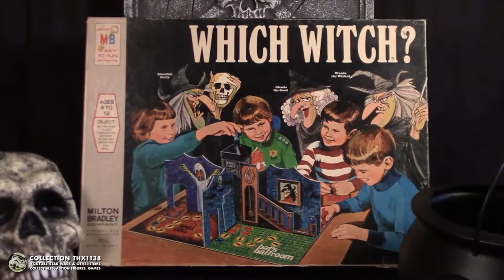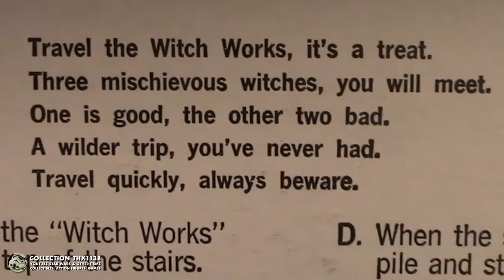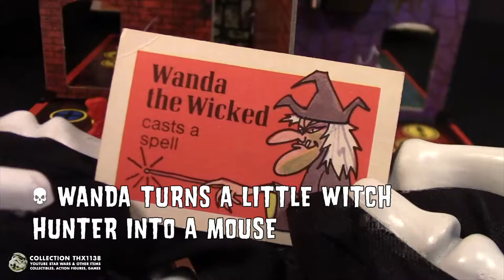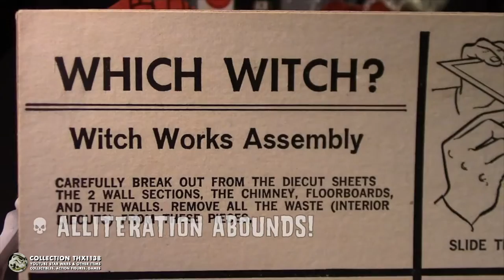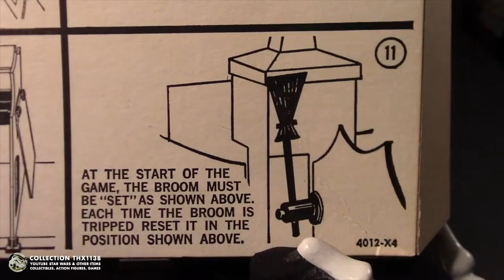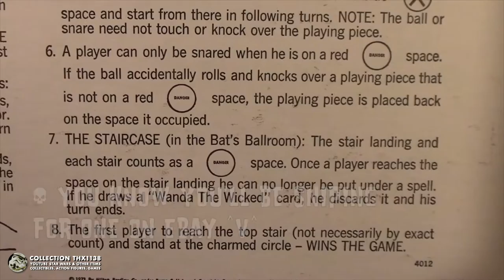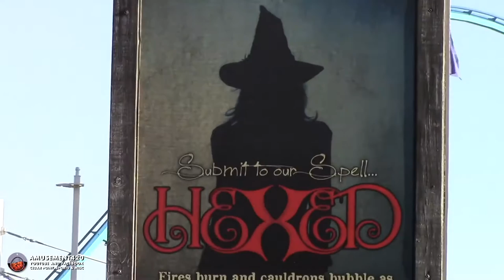HALLOWEEN Which Witch? Game, Cauldron Prop, Graveyard Fog, Cedar Point Witches | yardhaunt2000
This is my special Halloween video. I share videos from three of my channels I’ve had over the years. It includes the following unique fun content ^v^

• From my Collection THX138 I share my fun video of our original vintage 1970 Which Witch? by Milton Bradley 3D Board Game large box edition with snares and traps reminiscent of Mouse Trap. I added funny subtitles in addition to a voice over commentary of how to play the game.

• From my yardhaunt2000 Halloween Yard Haunt Props, Displays, and Fog Chillers channel I share my Fog Chiller Witch Cauldron Props, and Bonus Instruction of how to get Low Lying Graveyard Fog using a 48qt Coleman Igloo Ice Cube Cooler DIY version of the Vortex Fusion product using a Gemmy 400W fogger, regular fog juice and ice cubes or Ghosts of Halloween designed Trash Can Fog Chiller using 4“ x 8ft of semi-rigid aluminum drier duct and 22 lbs of bagged ice, a Chauvet 1200 1,180W Fog Machine and Froggy’s Freezin’ Fog Juice.

• From my amusement420 Cedar Point Amusement Park channel I share my Haunt at HalloWeekends vide clips of Dancing Parade Witches and Call of the Scare Cedar Point Witch. Bonus clip is a marching band sheet ghost from the parade.

Have fun on Halloween!